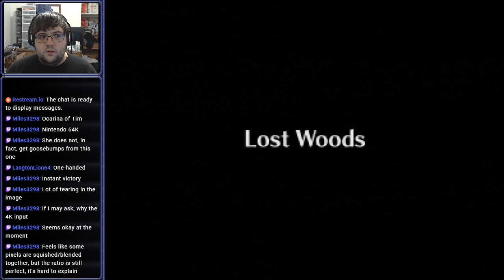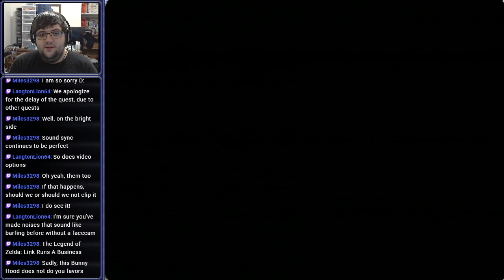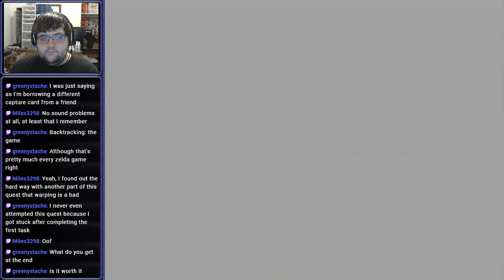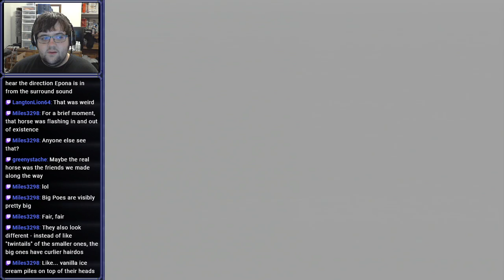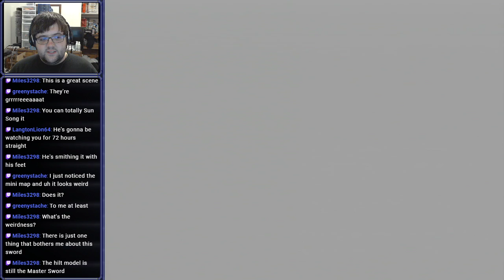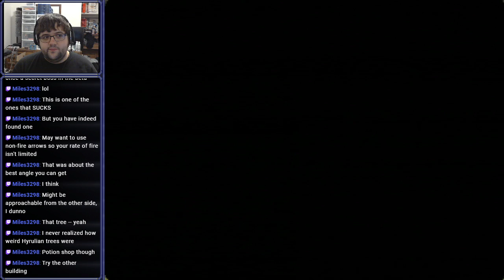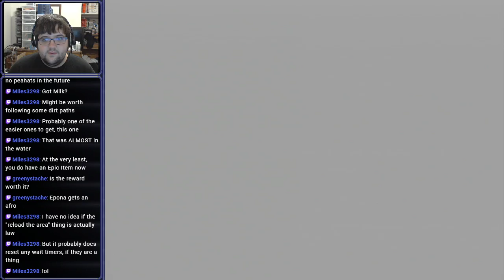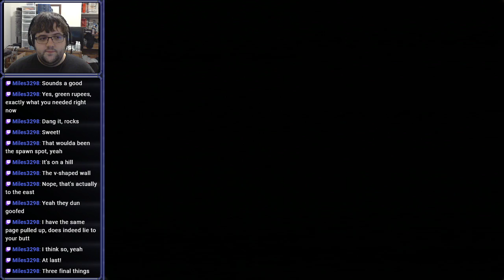[Stream] The Legend of Zelda: Ocarina of Time (Part 8)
The filler episode! Oh no, HERE COMES A CLIP SHOW